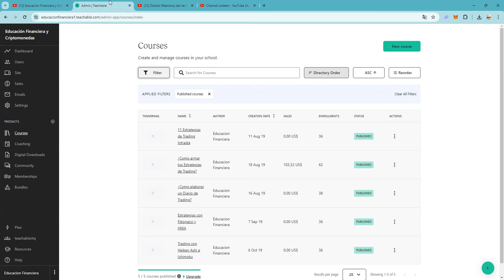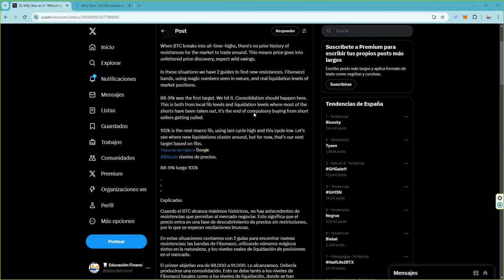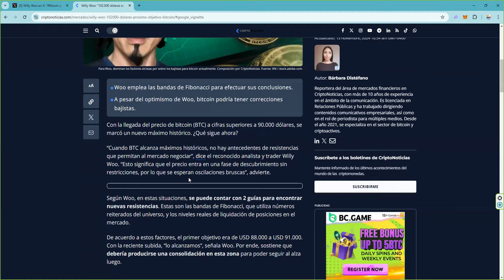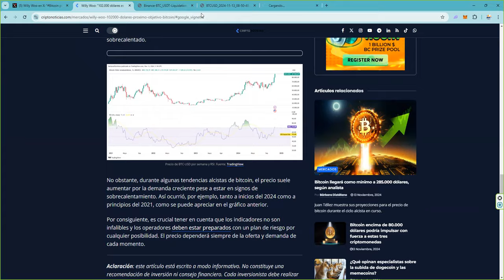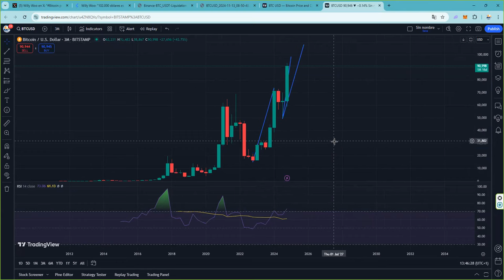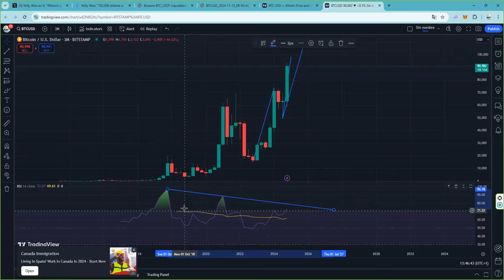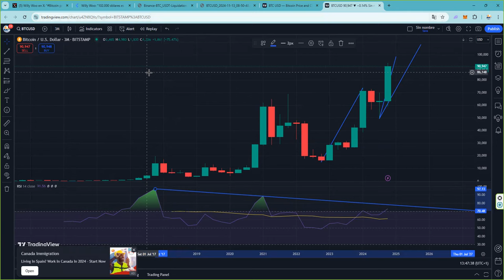Las proyecciones del bitcoinprice por fibonacci y liquidación de posiciones cortas